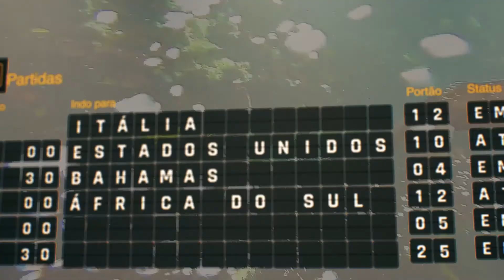DJ MICHEL LARA